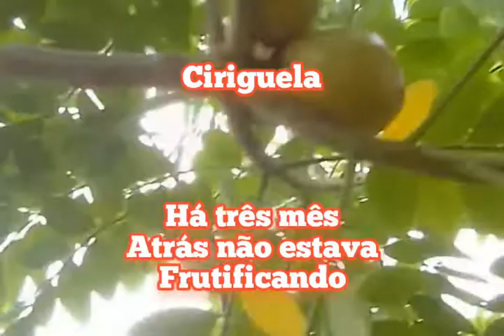Resultado da Quarentena - Fique em casa Mais faça Alguma coisa